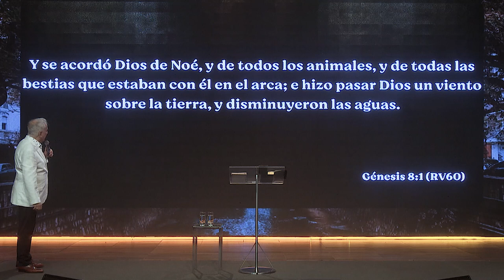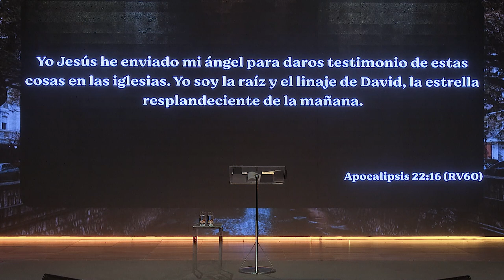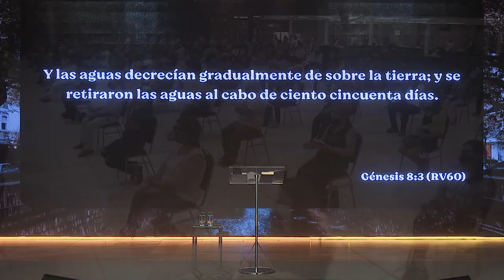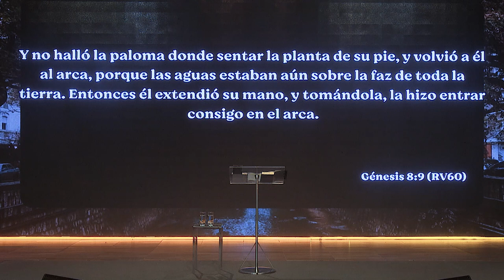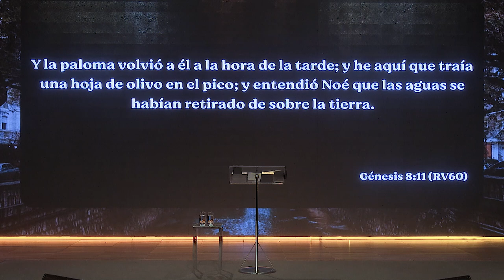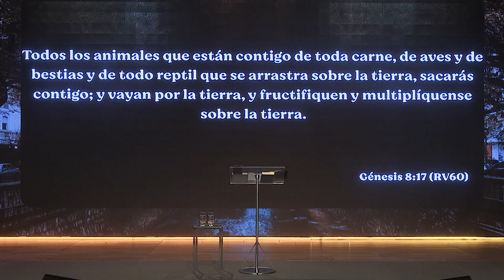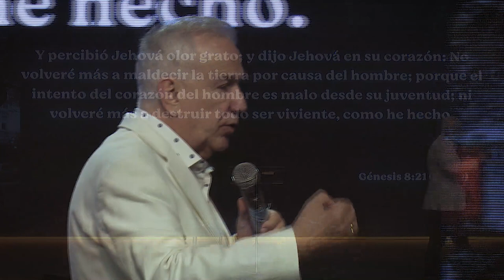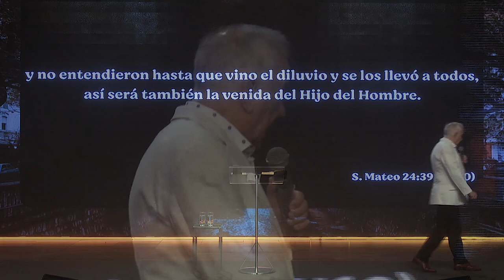Pr. Carlos Belart - Domingo 27/12/2020